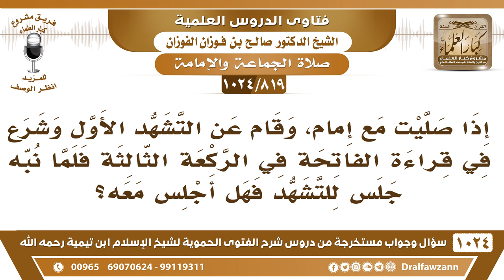[819 -1024] قام الإمام عن التشهد الأول ناسيا وشرع في قراءة الفاتحة فانتبه وجلس للتشهد فهل نجلس معه؟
-[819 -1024] السؤال: إذا صليت مع إمام ، وقام عن التشهد الأول وشرع في قراءة الفاتحة في الركعة الثالثة فلما نبه جلس للتشهد فهل أجلس معه؟
الجواب: نعم تجلس معه وهو أخطأ في رجوعه لكن تجلس معه؛ لأن هذا من متابعة الإمام، «إنما جعل الإمام ليؤتم به» لكن بعد السلام تبين له أن هذا خطأ وأنه يكره هذا.
للاشتراك في قناة الشيخ صالح الفوزان
سؤال وجواب من شرح الفتوى الحموية ( 1024 ) مقطع

للاستفسار والإقتراحات والدعم
رئيس الفريق
لمشروع كبار العلماء